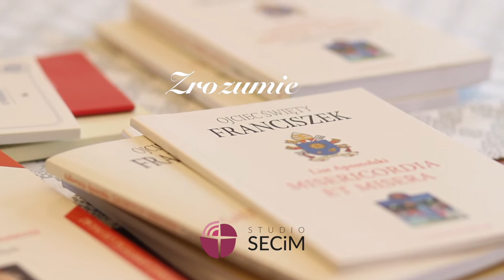[#18] Zrozumieć Franciszka/Wspólnotowe i społeczne reperkusje kerygmy (Evangelii gaudium 176-185)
Wspólnotowe i społeczne reperkusje kerygmy (Evangelii gaudium 176-185)

🔶 Wsparcie dla działalności medialnej SECiM 🔶
SZKOŁA EWANGELIZACJI CYRYL I METODY
ul. św. Pawła 2, 43-382 Bielsko-Biała